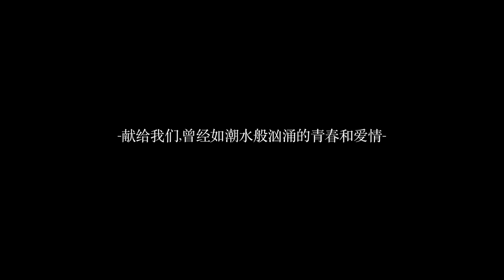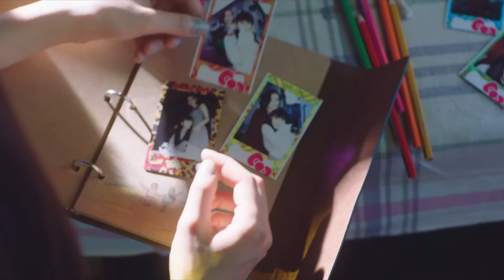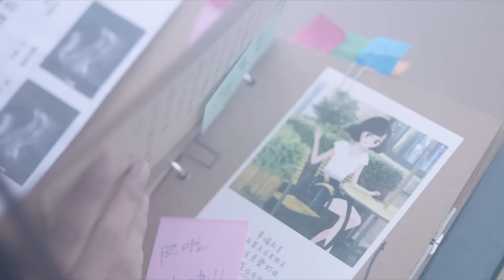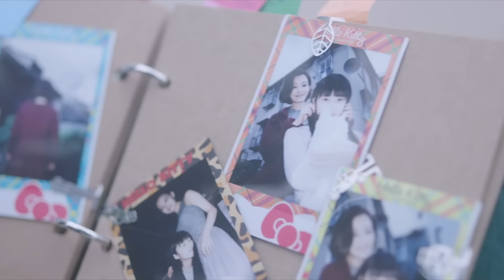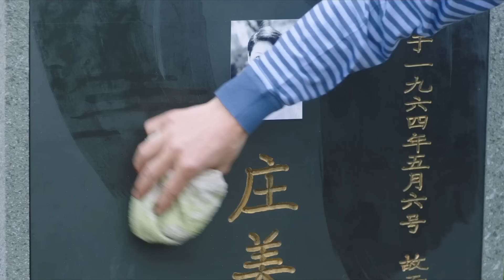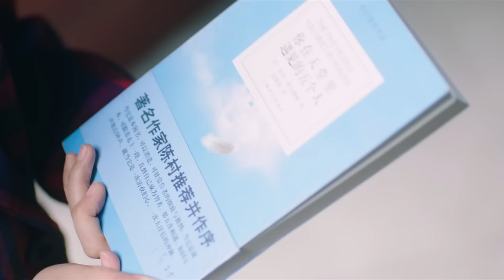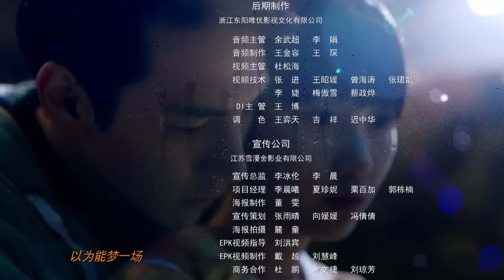Левое ухо 13 серия (русская озвучка) дорама The Left Ear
Название: Левое ухо
Другие названия: The Left Ear, 左耳
Количество серий:  36
Жанр: драма, романтика, дружба

Описание📝
Старшеклассница Ли Эр влюблена в своего выдающегося одноклассника Сюй И. Однако Сюй И заворожен Ли Ба Ла, которая каким-то образом связана с его соперником Чжан Яном. После ряда событий Ли Эр становится хорошей подругой Ба Ла. В сюжете рассматриваются отношения и недопонимание между их семьями и друзьями. После окончания школы известие о смерти Ба Ла все меняет.